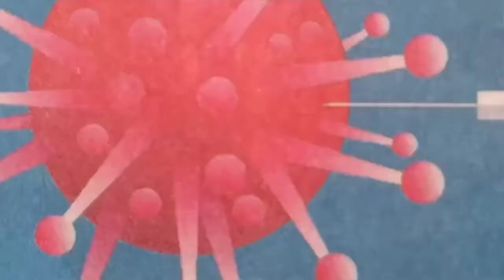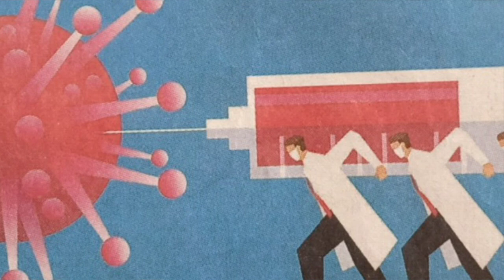చైనాలో కరోనా ఎలా అదుపులోకి వచ్చింది, వాడిన మందేమిటి తెలిస్తే అక్షర్య పోక తప్పదు మరి !.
వేడినీళ్లు, టి, పాలేనట... !